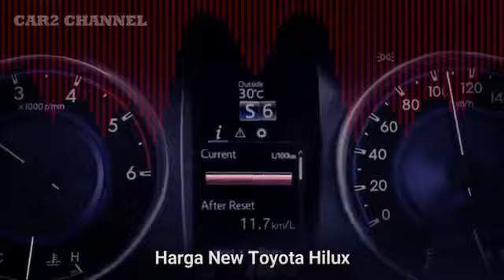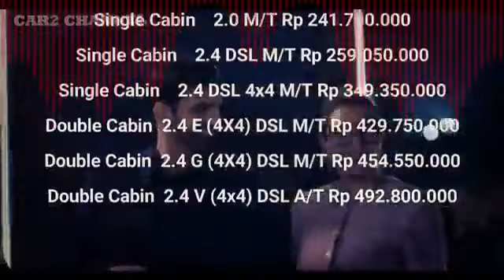12 4 Hilux Facelift 3